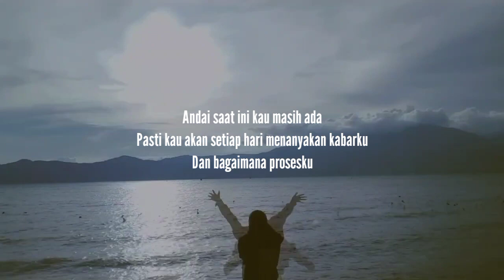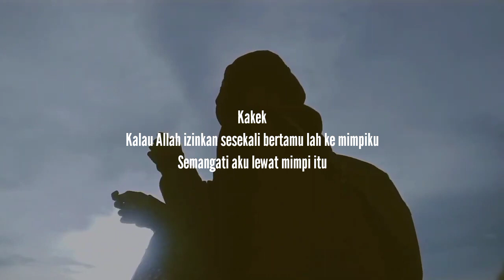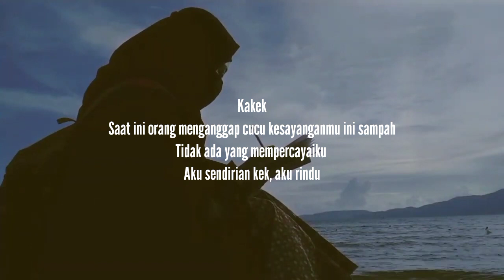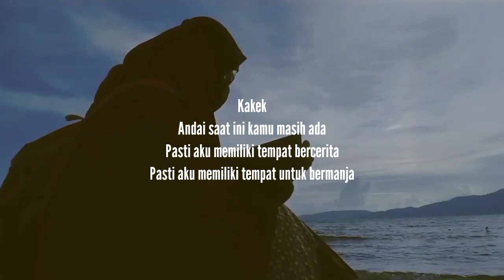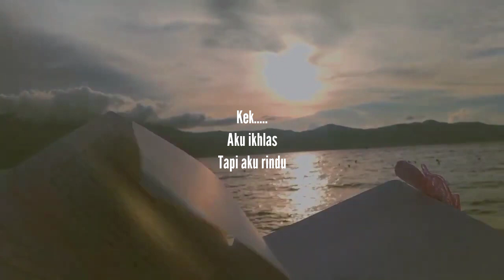SURAT KECIL UNTUK RAJAKU || Podcast Penuh Makna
Dengarkan dan Maknai || Ingin menjadi manusia yang bisa memanusiakan orang lain.

Curahan hati seorang wanita yang merindukan keberadaan kakeknya yang telah lama berpulang, terimakasih dan tunggu aku di Surga-Nya, oleh Dila Evi Lusi.